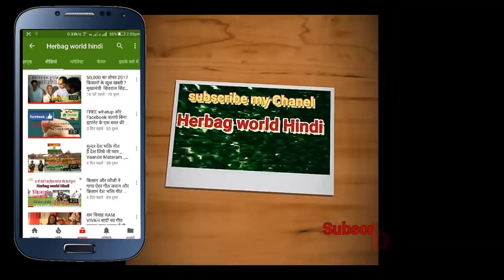रसायन जो कि मैग्नीशियम की कमी को दूर करता है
माइक्रो न्यूट्रिएंट्स से आपकी सभी सुख में तत्वों की पूर्ति होती बस में रसायन जरूर बनाएं और अगर आपको हमारी वीडियो अच्छी लगती तो ज्यादा से ज्यादा लोगों को शेयर करें